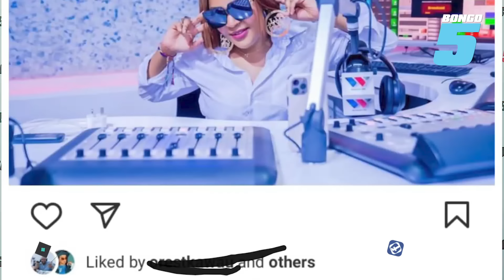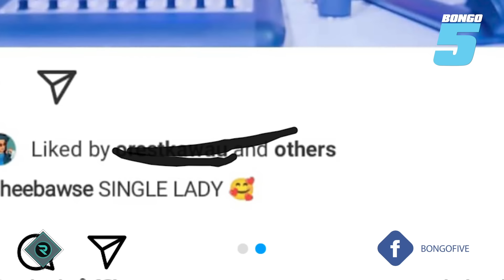BABA LEVO ATAJA MAPUNGUFU YA DIAMOND BILA UOGA, MARIOO AMEKATWA, HARMONIZE, ALIKIBA WAJE,MANARA STOP